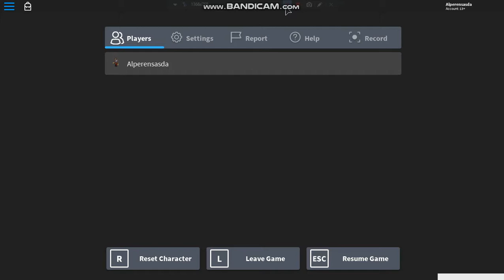Roblox The Ink Workshop Bendy Bölüm 2 Türkce (joy alp)